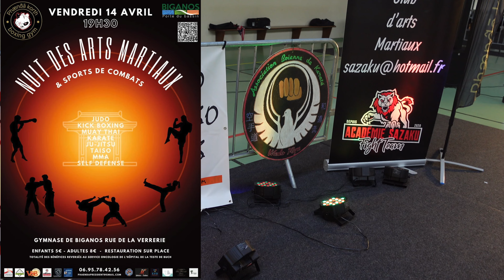Teasing - La Nuit des Arts Martiaux BIGANOS - Le Film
Les bandes son sont majoritairement réalisées avec Mubert